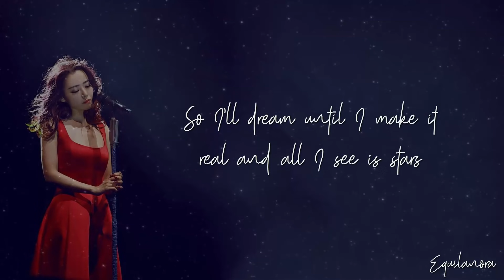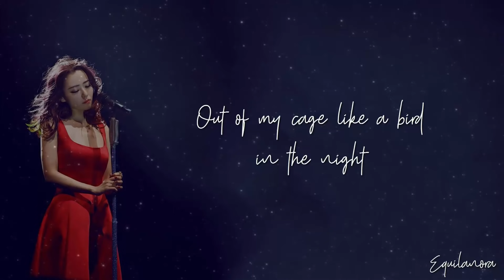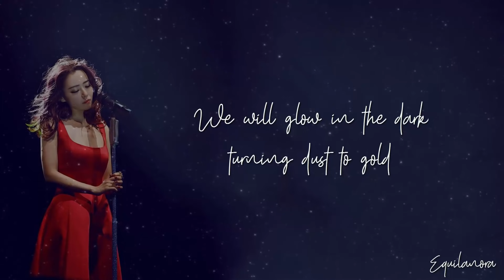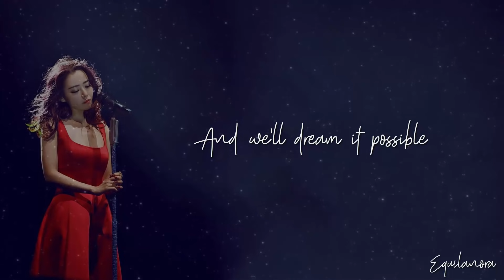Jane Zhang - Dream It Possible (Lyrics)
Song: Dream It Possible
Artist: Jane Zhang